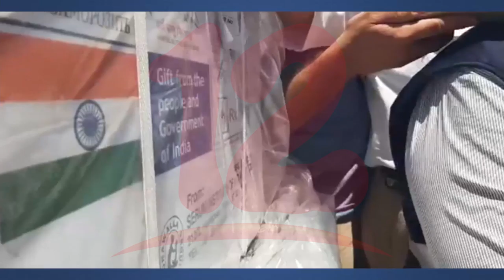Proximamente el gobierno brindará plan completo para aplicación de vacunas contra el covid-19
NosResistimosAlEmbargo En los próximos días gobierno brindará plan completo para aplicación de 200 mil dosis de vacunas contra el covid-19 expresó la vicepresidenta del gobierno Rosario Murillo